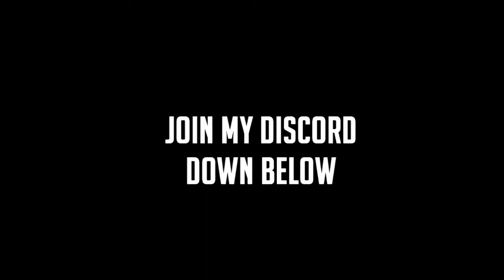Late Night Shenanigans • Roblox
Entertaining moments during game sessions with my friends and I, compiled together for your viewing pleasure. Love and appreciate you all 💜-AceWing